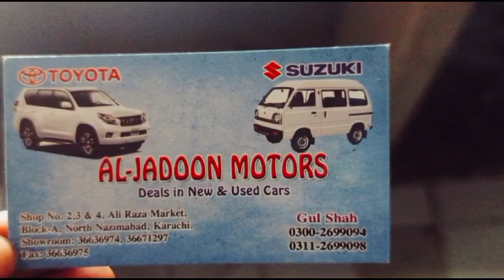Cars On Easy Installment | Qistoon Pe Car Kharedo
On this channel we will give you complete details line about cheapest old car in Pakistan On this channel you will get to see old Cars at cheap cheap best rates and best cars old car is the cheapest car in pakistan Another very expensive in this inflation are but you get these third cheap and very affordable Old car On this channel we will bring you old Models at very reasonable rates and in very good quality Shaukeen Hazrat of old please subscribe this channel

Suzuki old cars
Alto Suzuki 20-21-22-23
Charade old car price in pakistan
Mehran car old price 2023